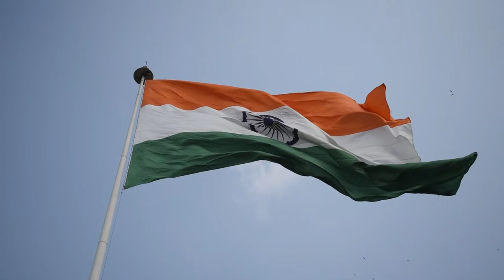15 August🇮🇳 Jana Gana Mana | Indian National Anthem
15 August🇮🇳 Jana Gana Mana | Indian National Anthem